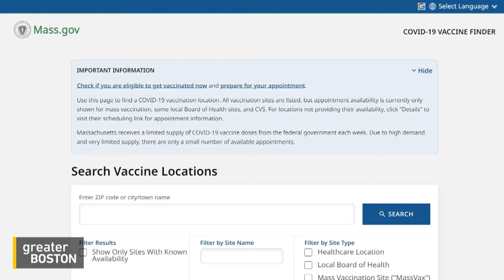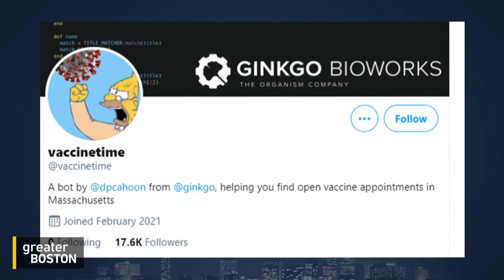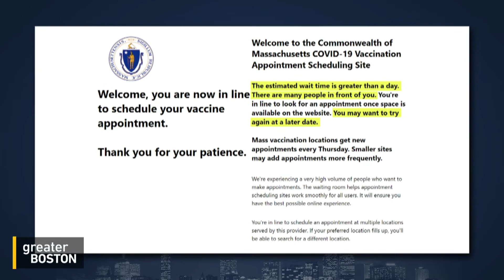Mass. Web Developers Step Up To Offer Vaccine-Finding Tools Where State Lags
Following the well-publicized problems with the Massachusetts vaccine-finder website, some local web developers have created tools aimed at making the process of finding and booking an appointment a little easier. Oliva Adams, a software developer from Arlington who created the website MACovidVaccines.com, and software engineer Dan Cahoon, who made the @vaccinetime bot on Twitter, joined Jim Braude to share what they've done and what more they hope to do in the future.